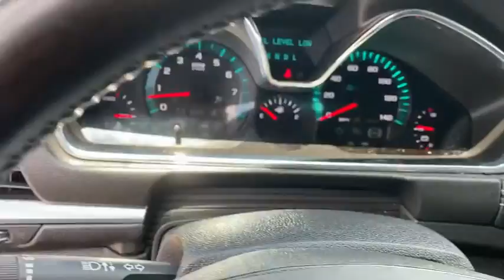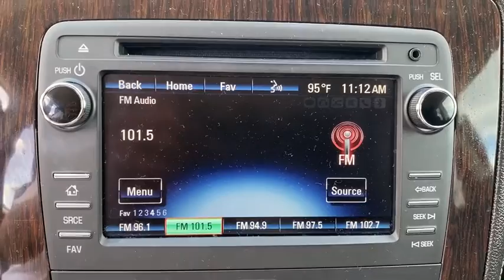2016 Chevrolet Traverse Gainesville, Ocala, Jacksonville, Newberry, Alachua FL GJ269749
Used 2016 Chevrolet Traverse available in Gainesville, Florida at Subaru of Gainesville. Servicing the Ocala, Jacksonville, Newberry, Alachua, FL area.

This 2016 Chevrolet Traverse 2LT in Mosaic Black Metallic features: BACK-UP CAMERA BLUETOOTH HANDS FREE ALLOY WHEELS CLEAN VEHICLE HISTORY COMMISSION FREE SALES PEOPLE 1ST OIL CHANGE FREE 5 DAY MONEY BACK GUARANTEE LOCAL TRADE NON SMOKER.brbrPriced below KBB Fair Purchase Price!brbrbrPrices are plus tax tag title $198 Electronic Filing Fee and dealer pre-delivery service fee in the amount of $799 which charge represents cost and profit to the dealer for items such as cleaning inspecting and adjusting new and used vehicles and preparing documents related to the sale. Duval Value-Price - our way of selling higher mileage or older vehicles and passing the savings on to you! Call us today at 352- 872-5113 or visit us on the web * Smooth ride even when the road isnt; can accommodate up to eight passengers; plenty of cargo space behind the third row; peace of mind that comes with top safety scores. Source: Edmunds